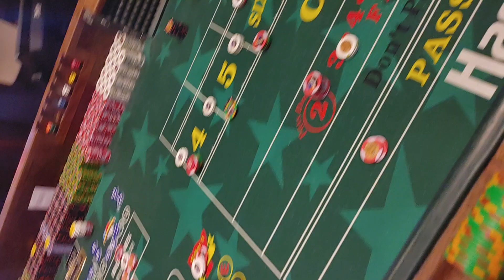won $5k off a $300 buy in at Harrah's Laughlin Nevada. let me go see how bubble craps will do me